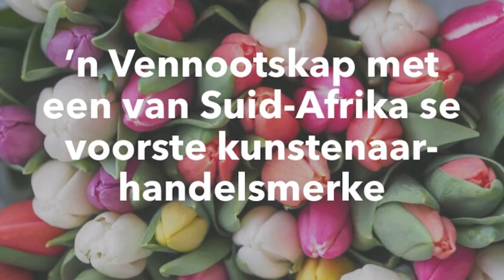Sharlebel Foodies Delight - Charlene van Niekerk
Charlene van Niekerk neem ons dieper in die reis met hul produkte as een van ons trotse vennote vir my pragprojek, "'n Blom in Elke Vrou".  Kyk ook meer op hulle webtuiste oor hierdie ongelooflike entrepreneurs: